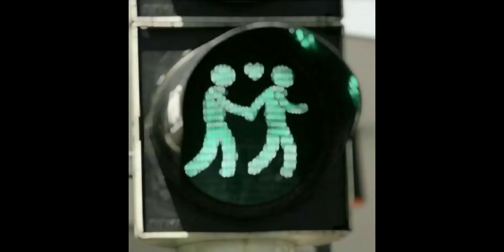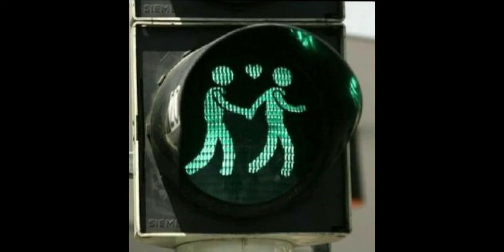𝐌a𝐫𝐜ia𝐧e𝐤e,𝐂𝐫i𝐬 𝐦𝐣,𝐒i𝐦o𝐧 𝐥a 𝐥e𝐭𝐫a,𝐒𝐭𝐚𝐫𝐌u𝐬i𝐜𝐂𝐡i𝐥e | 𝐋o𝐬 𝐌a𝐥𝐯e𝐤e𝐬 | Speed up | ᵗᵒᵐᵃ ᶜʰᵘᵖᵉᵗᵉ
Te amo Dieguitoꨄ︎,aunque no me des bola

y no viniste la anterior semana,taradupido

Pero sos mi boludito fav😻

Ni te importa a vos,cierto?,JAJAJA😭🔫